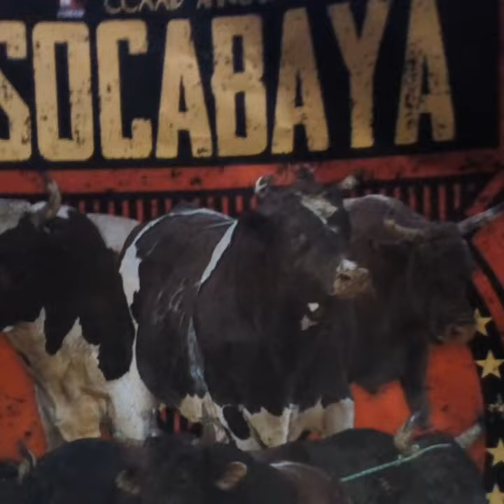Aniversario de socabaya 2019 peleas de toros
Aniversario de socabaya peleas de toros